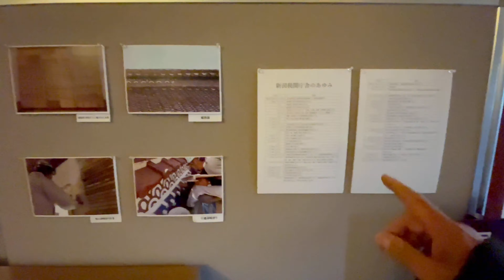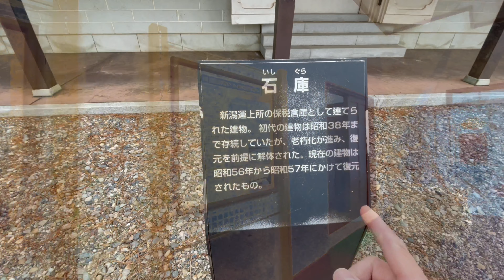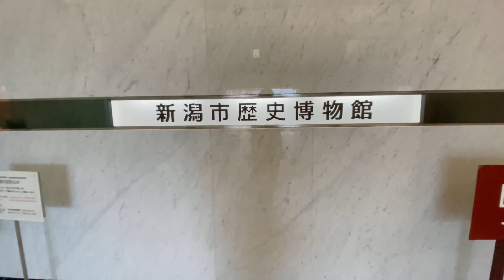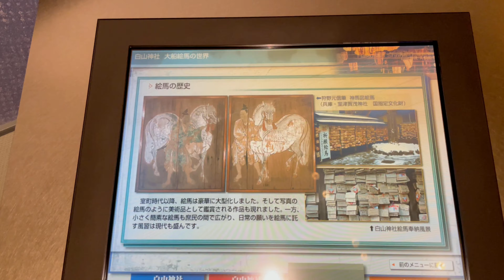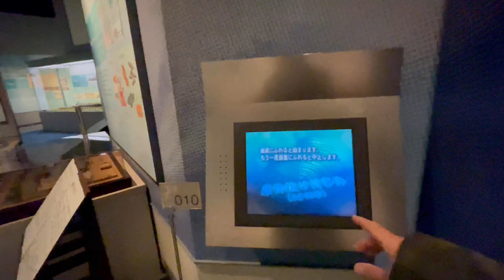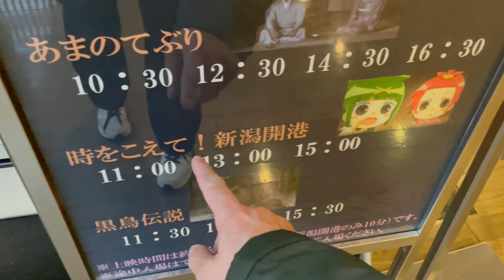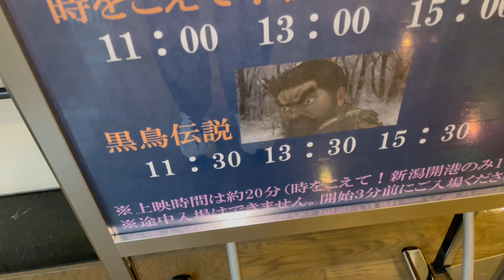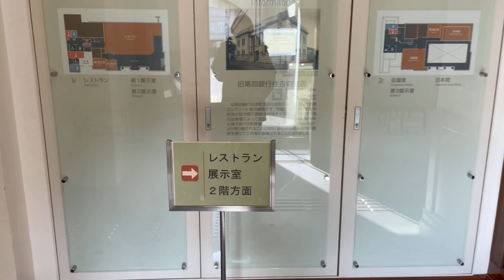みなとぴあ 新潟市歴史博物館 2021年1月29日 山路 笹団子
2021年1月29日に撮影しました
本日は休憩時間に、新潟市中央区にある、歴史博物館みなとぴあに行ってきました、初めての来館ですが、なかなか楽しめました！最後にみなとぴあ向かいにある、笹団子屋の山路さんで笹団子を買って食べました！ほのかに温かく、とても美味しい笹団子でした！一個180円！オススメです

みなとぴあ新潟市歴史博物館ホームページ